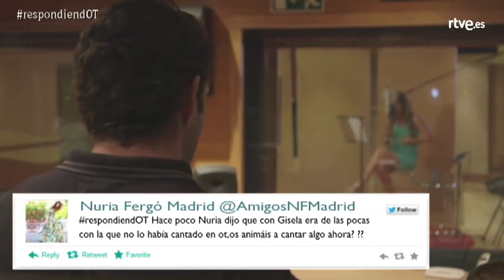'OT El reencuentro' Videoencuentro en rtve.es: Nuria Fergó y Manu Tenorio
‘Noches de bohemia’ con las voces de Nuria Fergó y Manu Tenorio es uno de los temas más recordados de Operación Triunfo. Los dos artistas han confirmado en el videoencuentro de RTVE.es que volverán a cantarla en el reencuentro. Además, esperan recuperar el espíritu que se gestó en la academia de OT y en toda España.